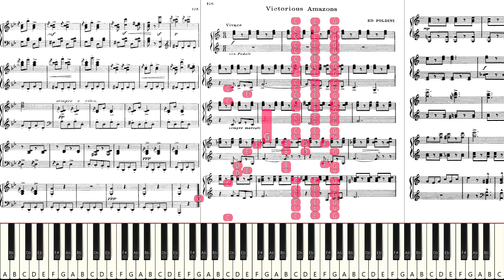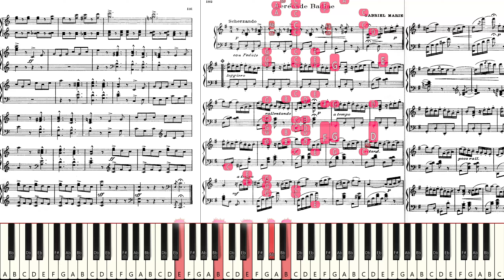Ed Poldini: "Victorious Amazons" (Prima vista sight-reading)